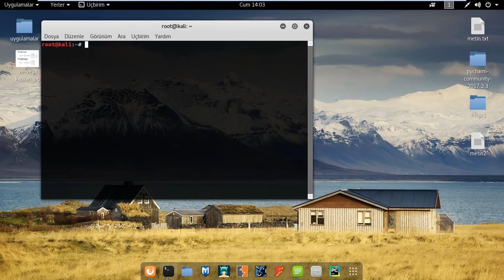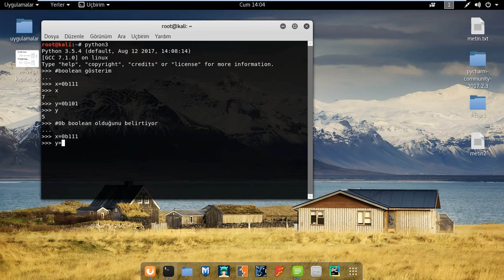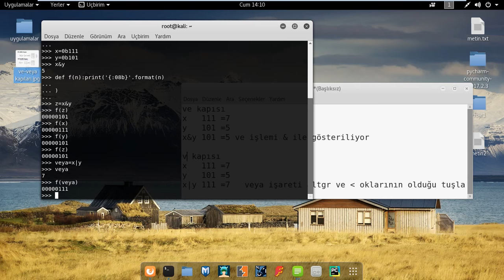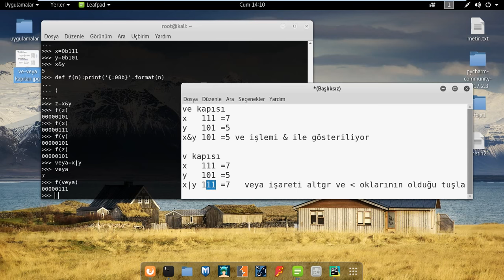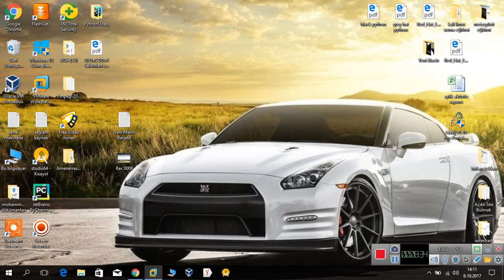Python Dilinde Boolean İşlemler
Bu eğitim videosunda Python programlama dilinde boolean işlemlerin yapılması anlatılmıştır.